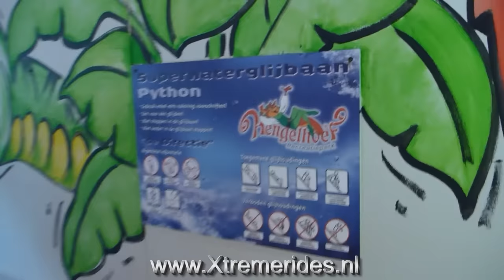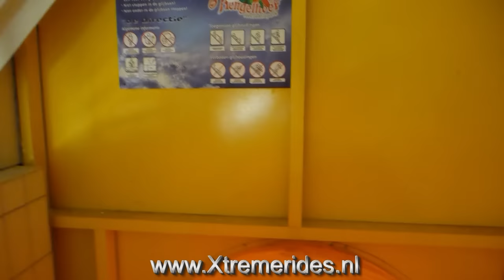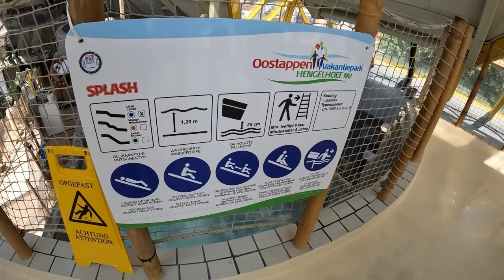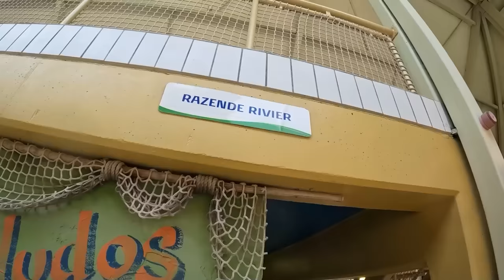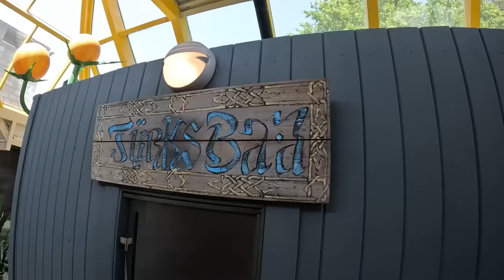DIT ZWEMBAD IS SLECHT!!!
Massa is kassa... Sinds het programma op de buis is heb ik geen Oostappen zwembad meer bezocht. Wat een anti reclame die serie en wat slecht.. Dat je 80 miljoen hebt, pronkt ermee en je parken er dramatisch bij liggen. Foxwild word je er van. In deze video bezoeken we weer is de Hengelhoef. Ik heb in het verleden dit bad vaker bezocht en nooit is het goed geweest. Of  het was vies of het was kapot. Dit bad is in 2022 helemaal opnieuw gerenoveerd en in deze video gaan we met een kritische blik door het bad heen. Voor de duidelijkheid... Peter Gillis is trots op dit zwembad... Neem dat mee in de review...